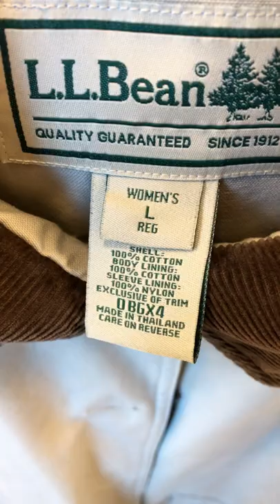Thrift store clothing resell tips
[[[ ITEMS WE USE DAILY ]]]

3. How To Ship ANY Type of Clothing on eBay - 2021 Step by Step Guide to Shipping

These are items we use DAILY!

[Shipping Scale]
[Dymo 4Xl Labels]
[10x13 Poly Bags]
[19x24 Poly Bags]
[Neewer 660 lights]
[Neewer photo roll holder]
[White photo paper]

Gear we use for videos:

[[ CAMERA ]]
Fuji X-H1
Fuji 16-55 f/2.8
Fuji 56 f/1.2
Fuji 23 f/1.4
Mavic Pro Drone

[[ AUDIO ]]
Rode Wireless Go
Rode Lav Mic

[[ LIGHTING ]]
Neewer SL70 RGB Light
Godox SL-60w Light
Neewer 660 LED Panels
Neewer Softbox
Neewer Heavy Duty Stand

[[ ACCESORIES ]]
Andycine A6 Monitor
Zhiyun Webill S Gimbal
Lowepro Protactic Backpack